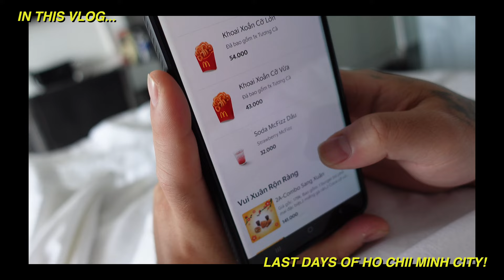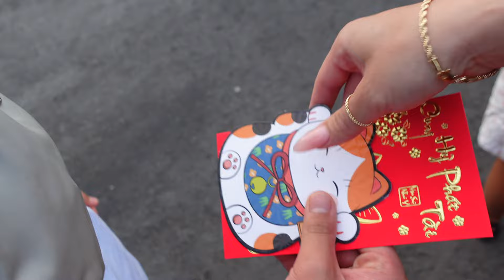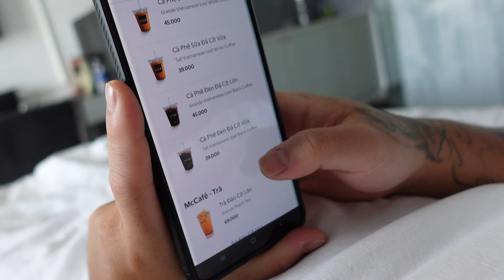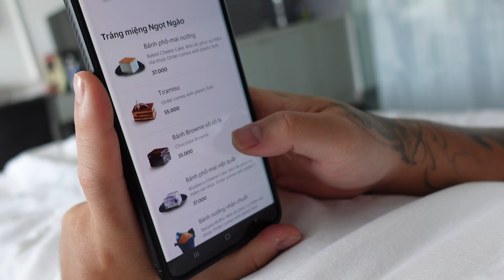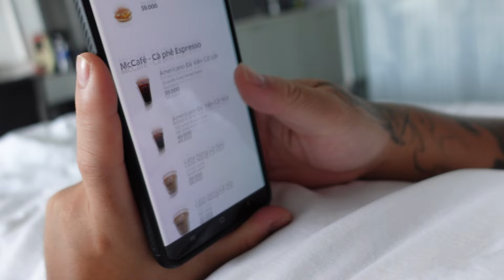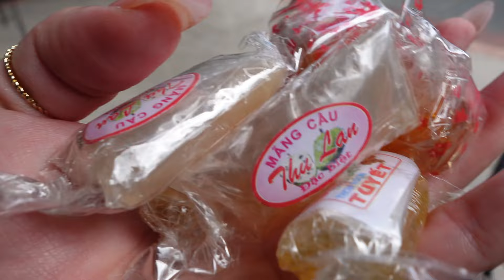MCDONALD'S IN VIETNAM, WHAT'S ON THE MENU?! 🍟🇻🇳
What Is McDonald's like in Vietnam?! 🍟 So much fun being in HoChiMinh during TET (Vietnamese lunarNewYear) 🇻🇳👘🎋🌸⛩! In today's adventure in Ho Chi Minh
New Year's Day: 0:12
Dinner at Pizza 4P's: 3:49
McDonald's in Vietnam: 6:47

VIETNAM TRAVEL ESSENTIALS - AMAZON STOREFRONT

We made a donation to an awesome foundation during our stay in Vietnam! :) If you would  like to learn more check out (VLOG 6):

 • VIETNAM TRAVEL VL...
If you are interested in donating as well, here is their information:
(Translate page to English - if needed - using the icon in the search bar)

AMAZON STOREFRONT (Vietnam Travel Essentials)

Julie's YouTube Channel: @JulieAbcede

(Use on your Uber app)

TEAMI BLENDS (Tea Infused - Health and Wellness Products)